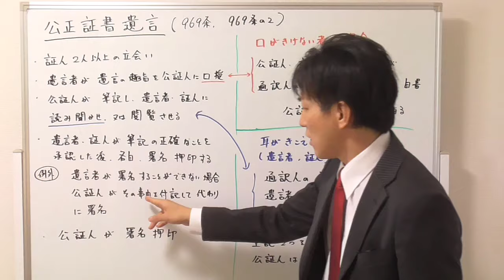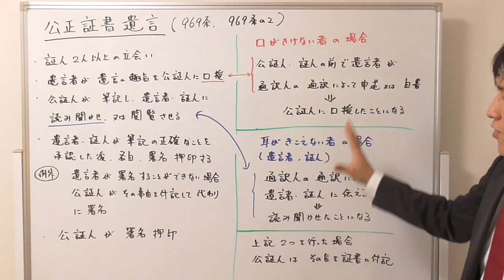【宅建】公正証書遺言の書き方